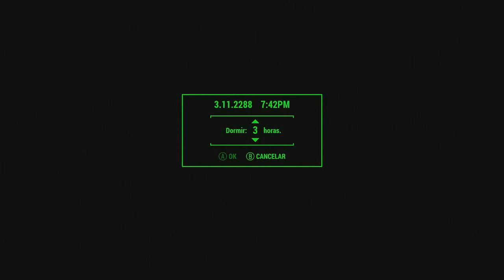GamePlay Show | Fallout 4 Capitulo 91:Base Central de los Artilleros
GamePlay Show | 4º Temporada
Fallout  4
Capitulo 91:Base Central de los Artilleros